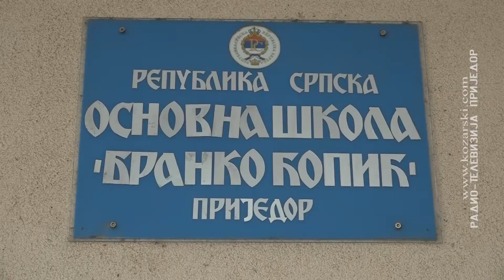OSNOVNE ŠKOLE SE PRIPREMAJU ZA NASTAVU U NOVIM USLOVIMA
Prosvjetari u Republici Srpskoj dobili su uputstva od resornog ministarstva i Instituta za javno zdravstvo za odvijanje nastave u novoj školskoj godini, koja zvanično počinje 1. septembra.